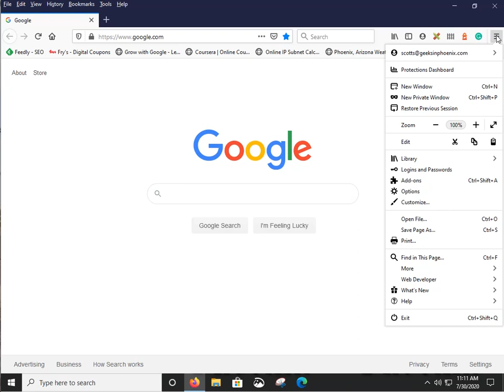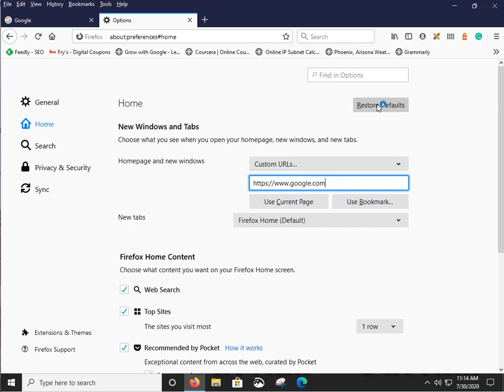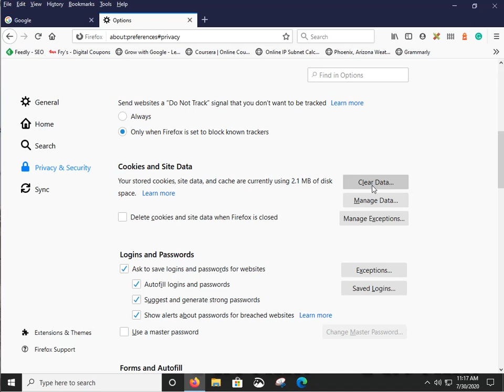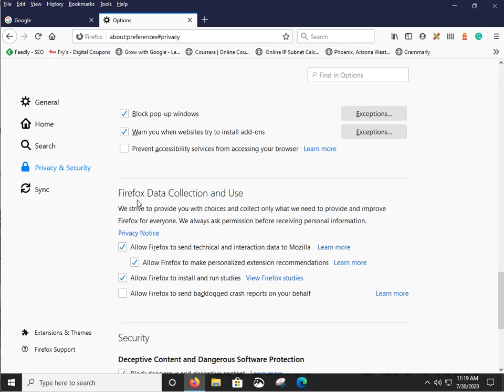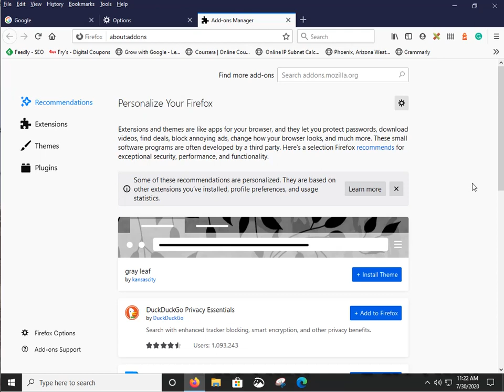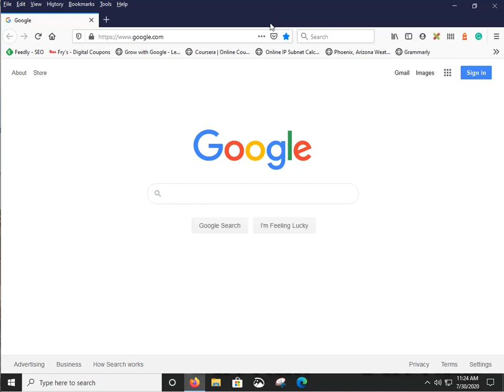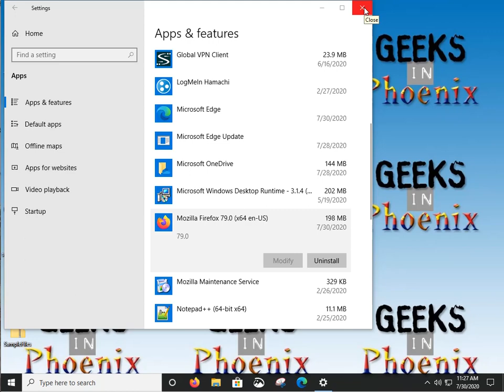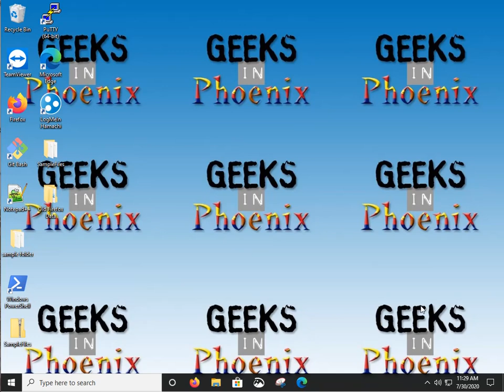How to clean up and reset Mozilla Firefox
In this video, I show how to clean up and reset Mozilla Firefox back to its default settings. at Geeks in Phoenix.